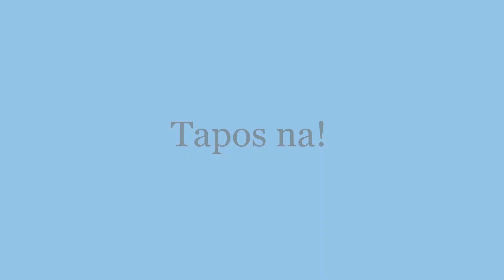GALA SA DUYAN | Don Mariano Santos Avenue | credit the owner of the video: Sir G.M.😍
MTB rides going Angono, Rizal